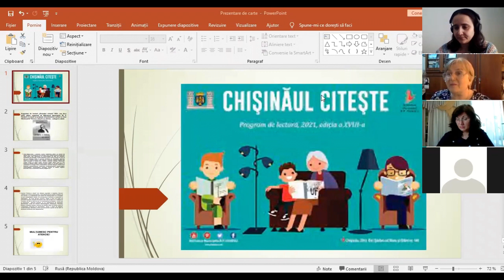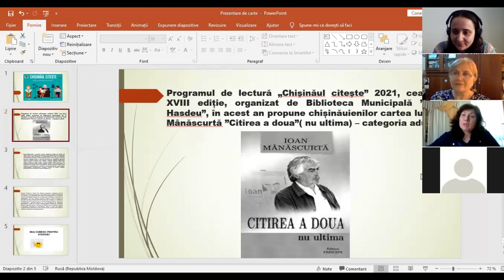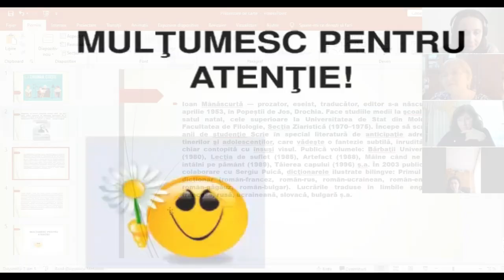Prezentare de carte : Citirea a doua (nu ultima) de Ioan Mânăscurtă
Prezentarea cărții face parte din Programul ”Chișinăul citește”. A avut loc pe platforma zoom unde s-a vorbit despre conținutul acestei cărți, cât și despre autorul cărții care a plecat dintre noi.